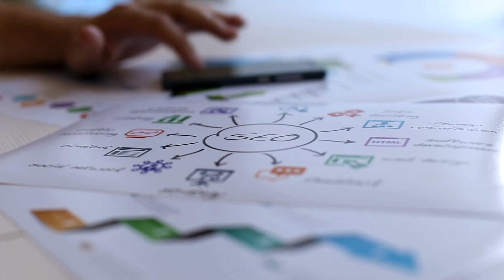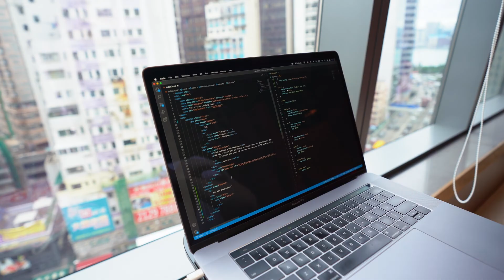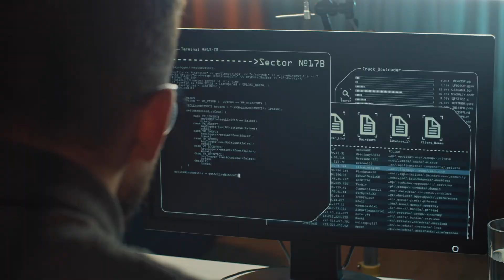Top 10 Careers in Web Development | F.I.R.S.T. Institute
Are you interested in learning how to become a web developer? Ready to take your career to the next level? Look no further! In this video, we discuss the top 10 careers in the web development industry. From front-end developers to database architects, we’ll break down the job opportunities you can explore with a degree or diploma from a web development school. Join us now and get ahead of the curve—start your journey towards becoming an in-demand web developer!

00:00 Intro
00:18 Web Development Manager
00:36 Web Architect
00:50 Web Developer
01:07 UI Developer
01:26 Back-end Developer
02:02 System Administrator
02:14 Cloud Solutions Architect
02:33 Database Engineer
02:47 Graphics Programmer